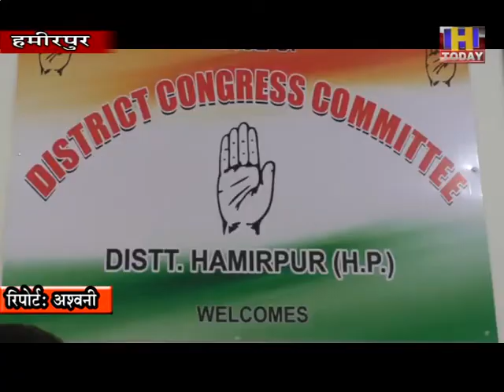26 AUG 14 काग्रेंस अध्यक्ष को लेकरBJPनेताओं की टिप्पणियों की प्रदेश प्रवक्ता प्रेम कौशल ने की निंदा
काग्रेंस अध्यक्ष को लेकर भाजपा नेताओं की टिप्पणियों की प्रदेश प्रवक्ता प्रेम कौशल ने की निंदा
कहा कि खुद चापलूसी कर रहे नेताओं को परिवारवाद पर बोलने का हक नही
कौशल ने कहा कि भाजपा संस्था के रूप में समाप्त हो चुकी है और एक व्यक्ति विशेष की होकर रह गई है ।